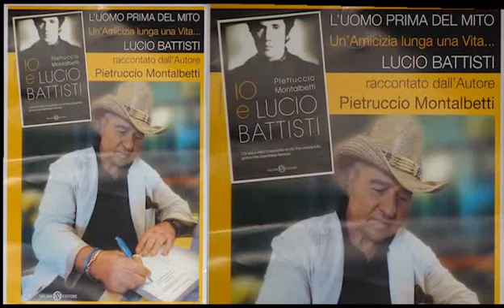Pietruccio Montalbetti a Besozzo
Prima parte della lunga serata, applauditissima, del concerto di Pietruccio Montalbetti
per la presentazione del libro, di cui è l'autore "IO e LUCIO BATTISTI". Organizzato
dalla redazione  "Gli amanti dei libri". Intervistatore  Matteo Fontana., con la  partecipazione di Angelo Macchiavello caporedattore del TG 4. Ripresa e  montaggio
di gionni bello.  Alla chitarra Alberto Cimarrusti .